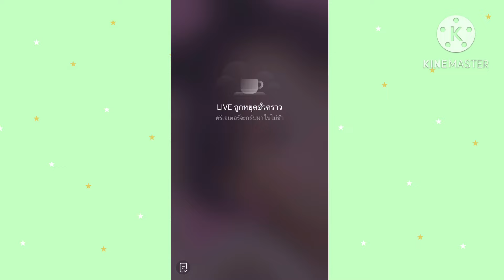กามินหน้าสด สดใสที่สุดเลย ❣️❤️💕🌸